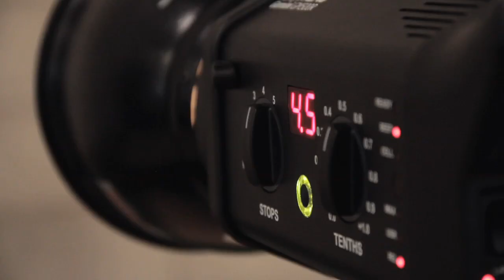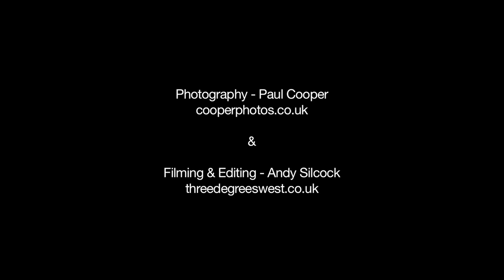MANCHESTER UNITED FOOTBALL TEAM PORTRAITS PHOTOS FOR NIKE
Paul Cooper photographs Manchester United first team players for Nike at Carrington training ground